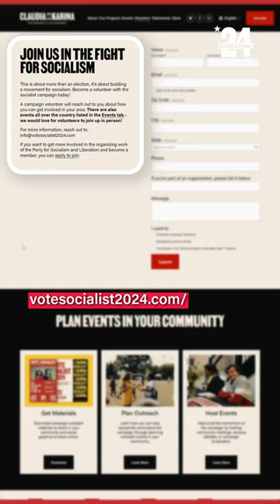Join the Socialist Challenge!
💥We are putting socialism on the map!

Now is the time to build an independent, working-class movement to fight for a socialist future. Thousands of campaign volunteers are hitting every corner of the country to spread the socialist message of our campaign as an alternative to the corporate-sponsored two-party system.

We are calling on all who believe and are willing to fight for the complete reorganization of our society to serve the needs of our people to join us in building this movement.